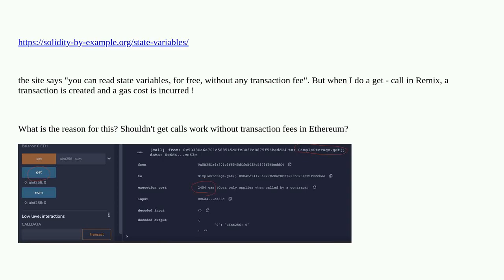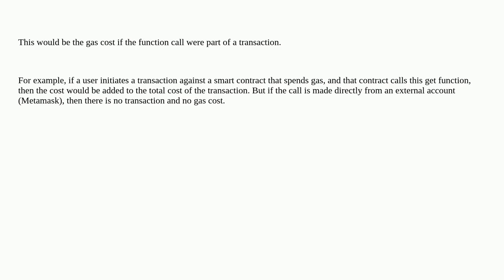Ethereum: Read from a state variable without sending a transaction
Read from a state variable without sending a transaction

A special thanks goes out to the community

  solidity gas